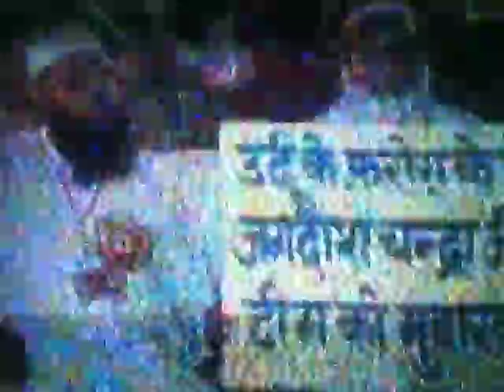best munawwar sab mushaira urdu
best mushaira